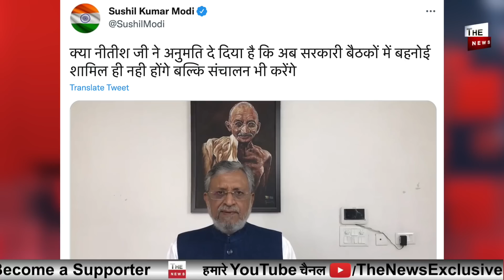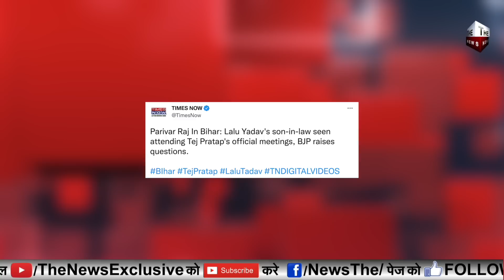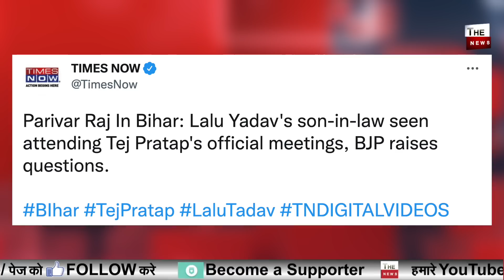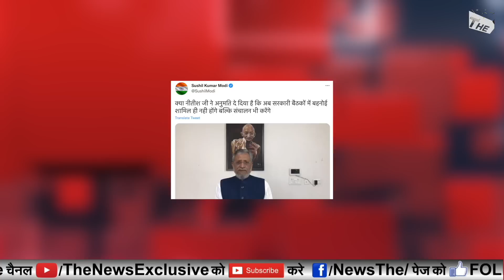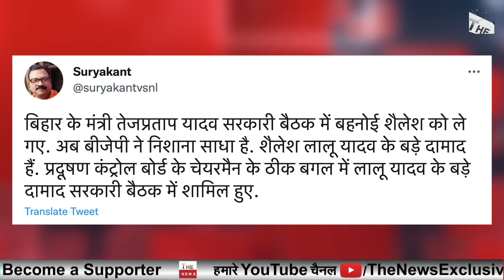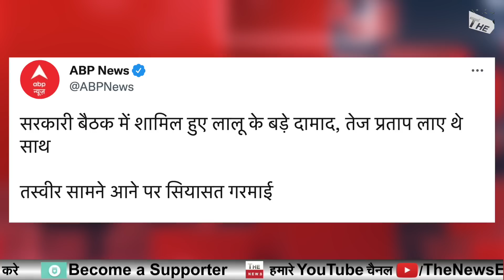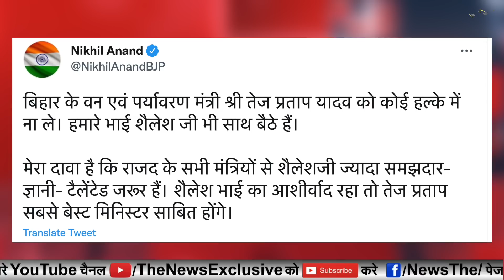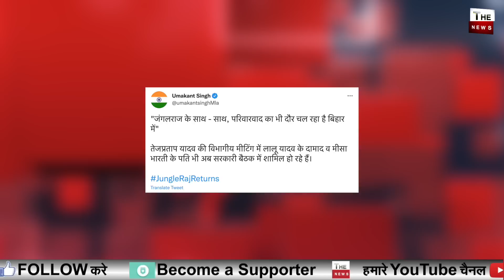Nitish Kumarकी कुर्सी खतरे में HC में हटाने के लिए याचिका नीतीश शासन में Tej Pratap का जीजापकड़ा गया